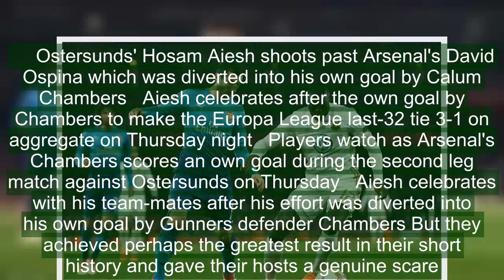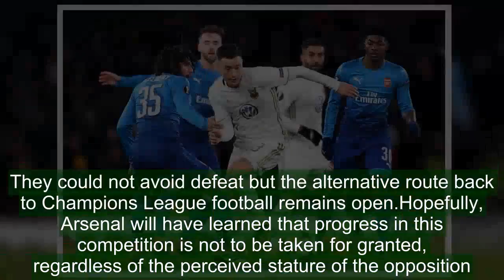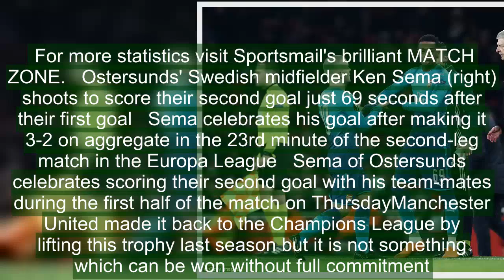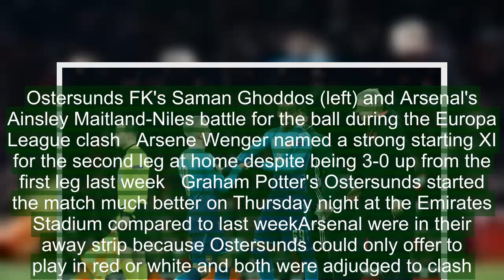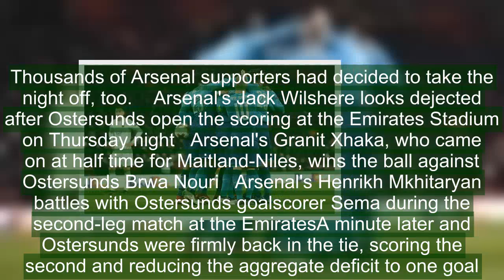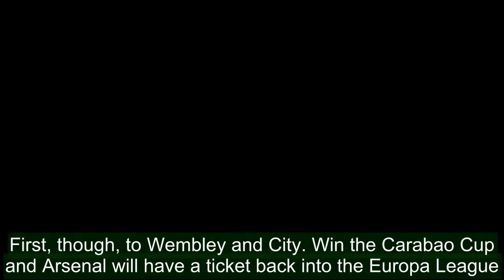Arsenal 1-2 Ostersunds (4-2 agg): Arsene Wenger's side progress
What was supposed to be a gentle Wembley warm-up for Arsene Wenger’s fringe players took only 23 minutes to descend into a desperate and frenzied scramble for European survival.By then, Arsenal were two goals down and by half-time they were being booed back into the dressing room by those who turned up to watch what was expected to be a formality.Ostersunds of Sweden and their English manager Graham Potter may not supply the glitz and glamour they crave on European nights at the Emirates Stadium.     Ostersunds' Hosam Aiesh shoots past Arsenal's David Ospina which was diverted into his own goal by Calum Chambers   Aiesh celebrates after the own goal by Chambers to make the Europa League last-32 tie 3-1 on aggregate on Thursday night   Players watch as Arsenal's Chambers scores an own goal during the second leg match against Ostersunds on Thursday   Aiesh celebrates with his team-mates after his effort was diverted into his own goal by Gunners defender Chambers But they achieved perhaps the greatest result in their short history and gave their hosts a genuine scare. It was enough for Martin Keown to confess to his embarrassment on social media.Wenger, at least, was able to shake his team to their senses during the interval and Sead Kolasinac scored the goal to soothe the nerves.They could not avoid defeat but the alternative route back to Champions League football remains open.Hopefully, Arsenal will have learned that progress in this competition is not to be taken for granted, regardless of the perceived stature of the opposition.  MATCH FACTS, PLAYER RATINGS AND MATCH ZONE  Arsenal (4-2-3-1): Ospina 6; Bellerin 5.5, Chambers 4, Holding 5, Kolasinac 5; Elneny 5, Maitland-Niles 4.5 (Xhaka 46, 6); Mkhitaryan 4, Wilshere 5.5 (Willock 76, 5), Iwobi 4.5 (Nelson 90); Welbeck 5.Goals: Kolasinac 47.Bookings: Maitland-Niles, Mkhitaryan.Subs not used: Macey, Monreal, Mustafi, Nketiah.Manager: Arsene Wenger 5.Ostersunds (4-4-2): Keita 6.5; Mukiibi 5.5 (Islamovic 73, 6), Papagiannopoulos 6, Petterson 6.5, Widgren 6; Aiesh 7 (Tekie 52, 6.5), Edwards 6.5, Nouri 7, Sema 7; Ghoddos 7.5, Hopcutt 6 (Arhin).Goals: Aiesh 22, Sema 23.Bookings: Edwards, Widgren.Subs not used: Andersson, Begqvist, Gero, Mensah.Manager: Graham Potter 7.Referee: Ivan Kruzliak (Slovakia) 6.Attendance: 58,405   Arsenal's Calum Chambers scored an own-goal to make it 3-1 on aggregate against Ostersunds. For more statistics visit Sportsmail's brilliant MATCH ZONE.   Ostersunds' Swedish midfielder Ken Sema (right) shoots to score their second goal just 69 seconds after their first goal   Sema celebrates his goal after making it 3-2 on aggregate in the 23rd minute of the second-leg match in the Europa League   Sema of Ostersunds celebrates scoring their second goal with his team-mates during the first half of the match on ThursdayManchester United made it back to the Champions League by lifting this trophy last season but it is not something which can be won without full commitment.Far tougher